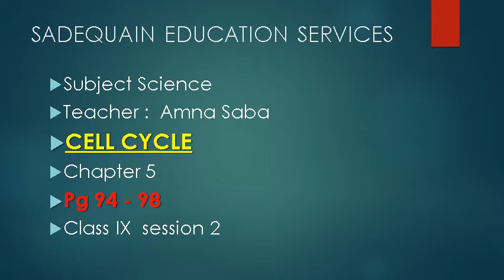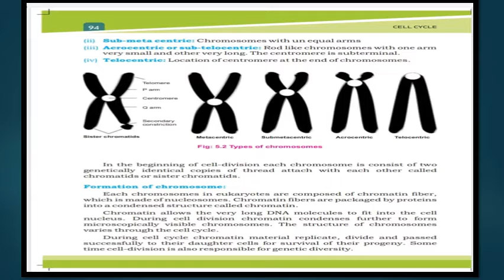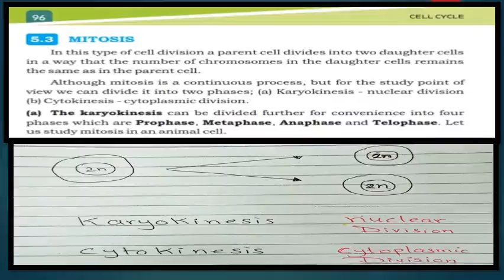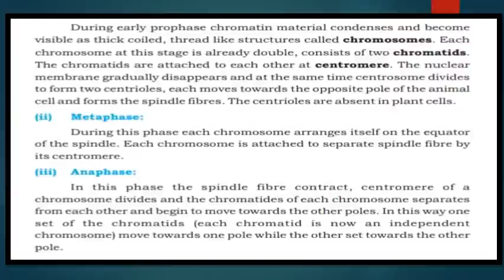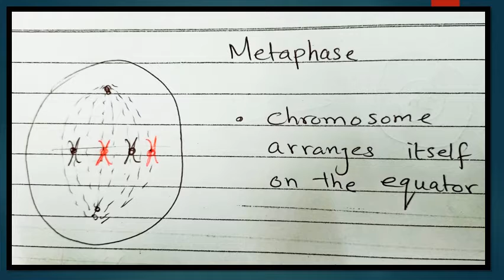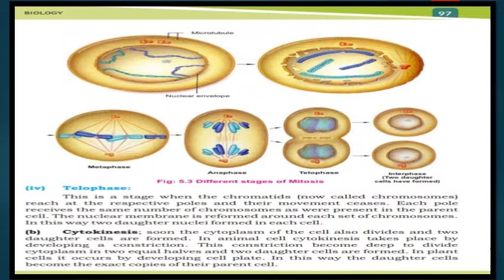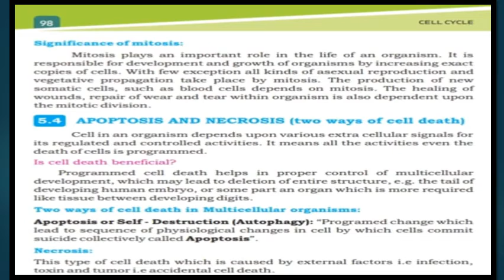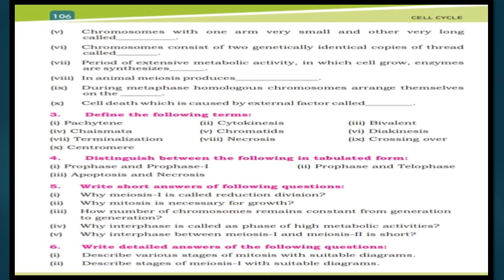Class IX biology chp 5 session 2 newbook